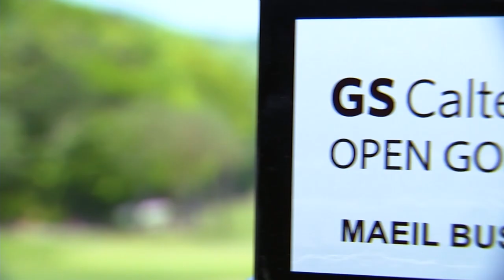First Time with Bio Kim | In Partnership with Rolex